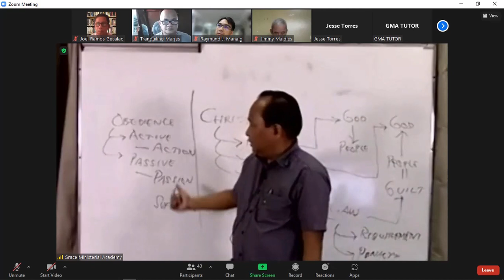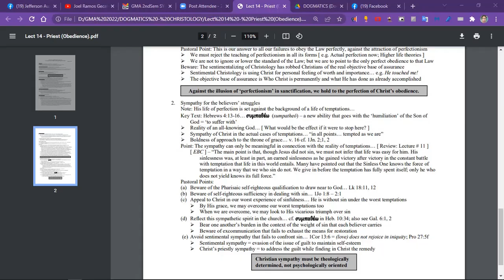exhaust every means before resorting to excommunication